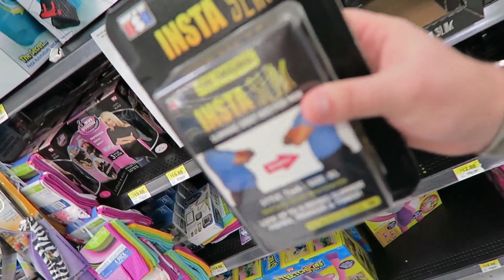YOGURT EXPLOSION! (Baby Led Weaning)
Culligan27
Katiepie_7